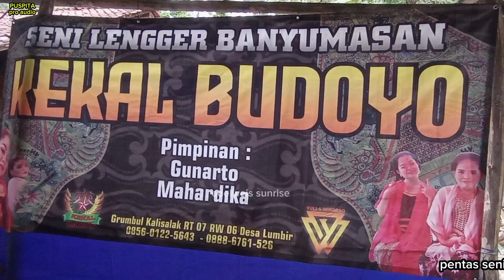ANOMAN OBONG//LENGGER CALUNG BANYUMASAN GROUP KEKAL BUDOYO live Karanganyar, LUMBIR 🇮🇩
group lengger calung banyumasan KEKAL BUDOYO grumbul Kalisalak desa lumbir RT 07 RW 06 kecamatan lumbir kabupaten Banyumas provinsi Jawa tengah kode pos 53177 INDONESIA
sound by ITA pro audio

Gending banyumasan
lagu ebeg